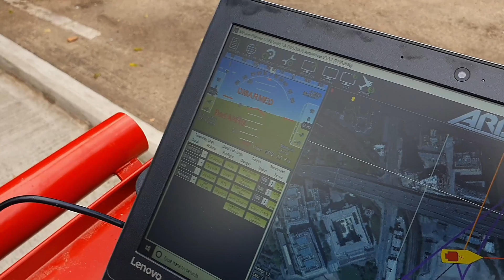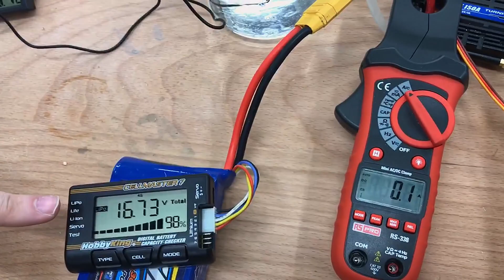SeaQuest Episode 9 | All Hands On Deck! | DesignSpark | RS Components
With time running out to make a world record attempt before winter sets in, the team needs to decide on a new location for the crossing.  The team also discuss if they can make do with the current boats they have, and what further modifications are required.

The team also gets together to diagnose and fix the problems with overheating and hook everything up on the bench for testing. David re-engineers the enclosures for the electronics to make them waterproof, and Gary designs a modular system to make it easier to swap out the motors and radio gear.

Gary also does some calibration tests on the navigation autopilot and Pete puts one of the boats in his bathtub to test the ballast levels.

0:00 – Opening
0:26 – What We’ve Learnt
1:21 – Analysing the Jet Boat Fire
02:30 – What Are We Doing: Discuss
04:05 – New Electronics Housing
04:25 – New 3D Printed Drive
04:59 – New Water Proofing
05:49 – New Cooling
07:13 – GPS / GYRO Testing
08:01 – Testing Power Draw
08:56 – Endurance Test
09:56 – Quest Location Decision
10:45 – Next Time